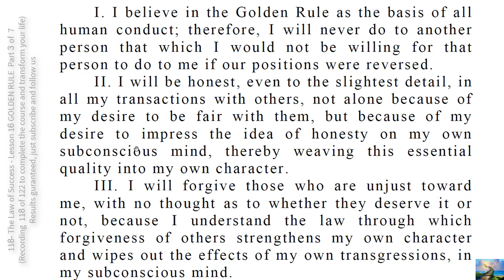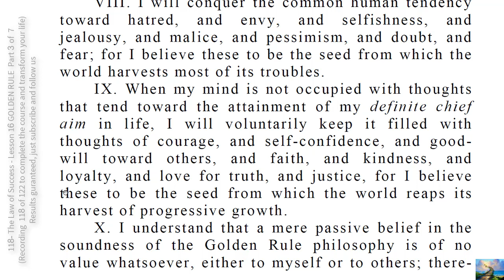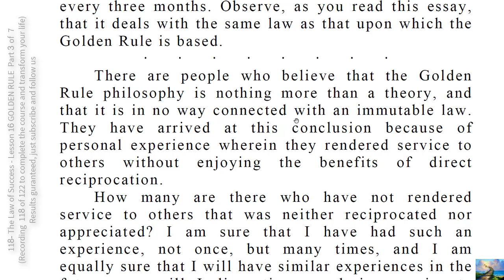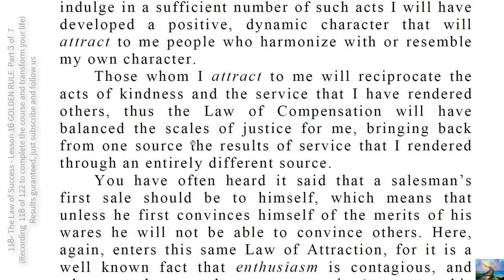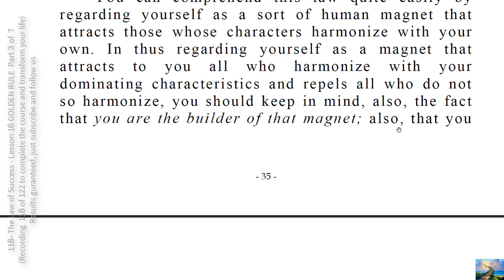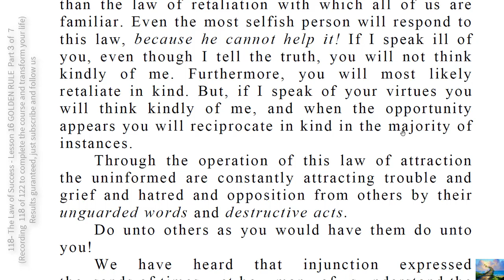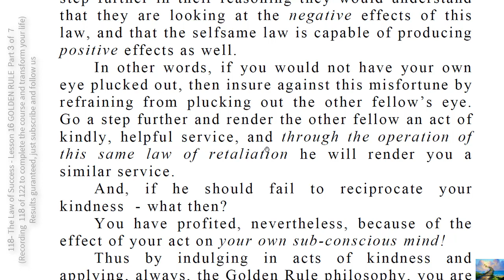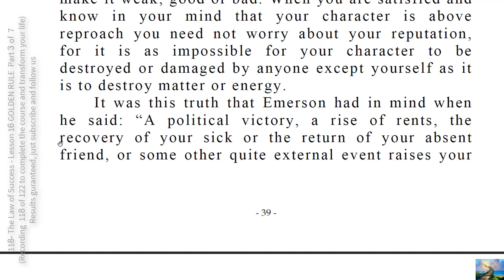118- The Law of Success Lesson 16 GOLDEN RULE Part 3 of 7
NO idle person is ever safe, whether he be rich or poor, white or black, educated or illiterate.